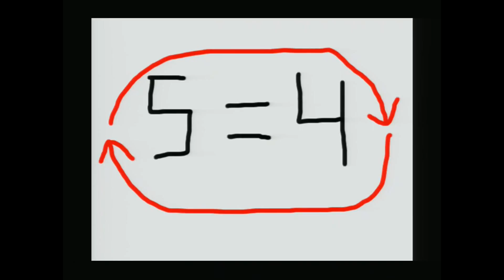【阿部鬼;実況】 #6 困惑の謎解き!!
今回は１５分ほど悩んだ後、カットし、その後謎解きます。もっとカットすればよかった...。